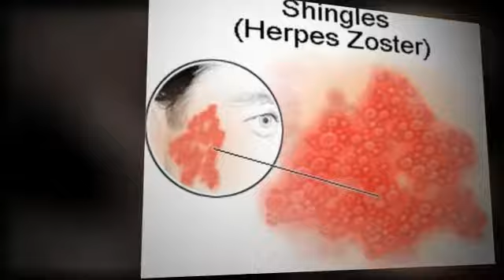The Shingles Virus Can Cause Pain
To know more about Shingles Virus and
how to treat them.